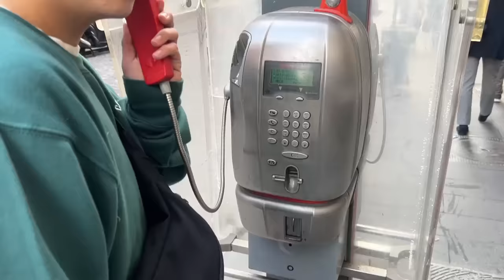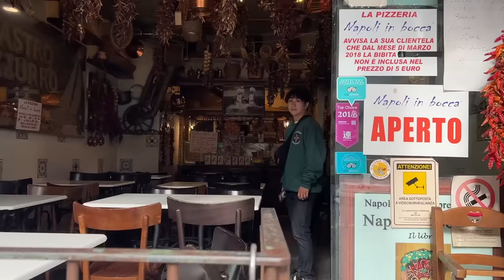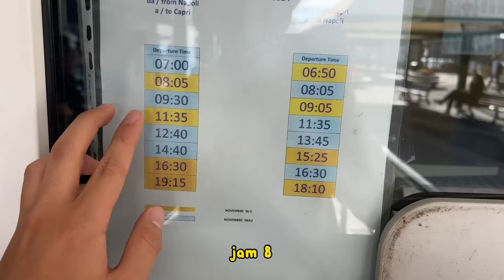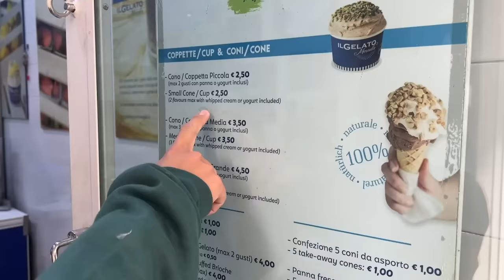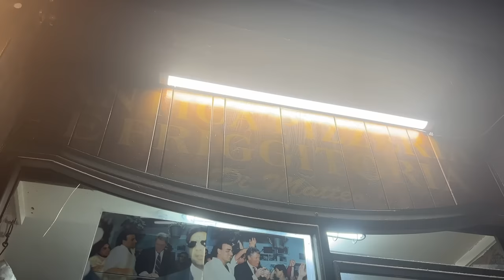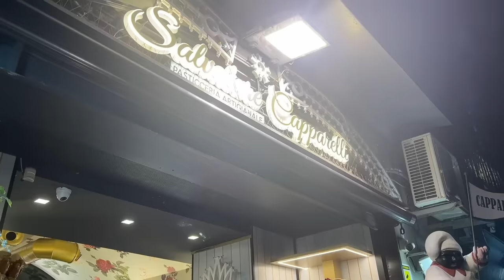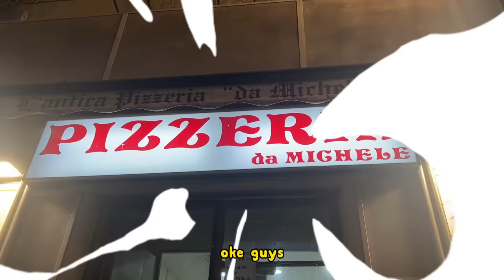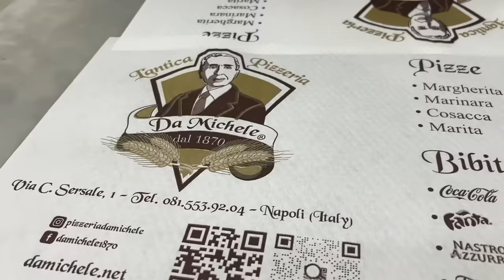MUKBANG PIZZA🍕VLOG BERDUA SAMA OTSUKA DI NAPOLI🇮🇹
HALO GUYS, OHAYOU KONNICHIWA KONBANWA!!! AKU YUSUKE!!! jadi kali ini aku sama otsuka keliling beberapa negara berdua. jadi aku bikin konten aja ya. kalian guys semoga bisa menghibur dan video ini bermanfaat ya!!! napoli itu kota asal pizza Italy. jadi kita harus makan pizza banyak. makanya kita coba mukbang yuk gitu wkwkwkwk SELAMAT MENONTON YAAAAA🔥 KALO SHARE, LIKE, DAN KOMENT VIDEO INI, AKU SENANG BANGET🙌 ARIGATO~~~🙏